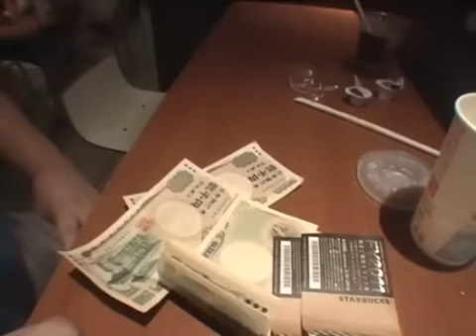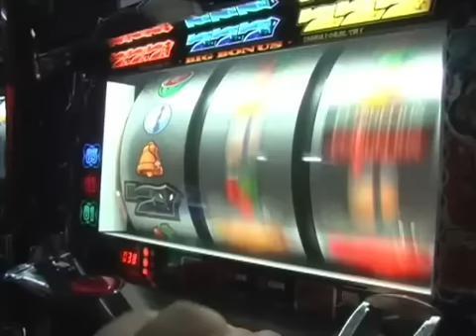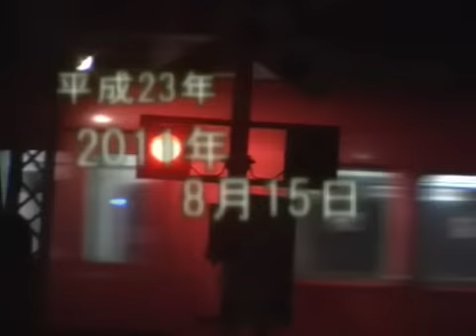【暗黒映画】『無職の僕』(2011/08公開)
暗黒放送公認チャンネル